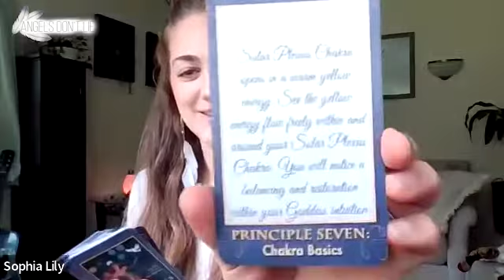Living in Soul Alignment [Part 4]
You’re invited to the online Angel Healer Immersive Virtual Retreat on June 4th from 9am - 4pm!
Typically, the Angel Healer Immersive is a 1-day in-person event that follows Jeanne’s 2-Day Angel Healer Training.
But, this year - Spirit guided Jeanne to virtually offer this 1-Day Event as an Online 1-Day Virtual Retreat!
You can learn more about the Angel Healer Immersive Virtual Retreat on 06/04 by going to:
In today’s episode of Angels Don’t Lie -  Jeanne Street, God-based spiritual medium, healer and author meets with her Angel Team, Colleen & Sophia for Part 4 of 4 - the final Divine Discussion on Jeanne’s first book, The Goddess You: Principles for Living in Soul Alignment.
Jeanne shares that we all have our own peeling open, or what she likes to refer to as our awakening: when we come into a realization of who we really are. And for some people, this awakening eludes them because they are not yet understanding what the signs are that are guiding them towards the awakening. Jeanne admits that she was one of those people- not understanding why she felt, heard and saw all the things that she did. Although her senses (or claires) were “dialed open,” she wasn’t ascending to her purest soul self and felt “all over the place.”
But with the continuous Divine guidance from Spirit, Jeanne started to understand the “nudges” that were leading her towards her highest soul self. And by following each nudge one at a time, without resistance, - Jeanne discovered the 12 principles for living in soul alignment, which then became her very first book, The Goddess You.
Today’s episode is Part 4 of 4, covering principles/chapters 10-12 of
 The Goddess You book: Principles for Living in Soul Alignment
10. Help, I’ve Lost my Balance
11. Mind, Body and Spirit
12. Intuitive, Gifted You
Looking to develop your intuitive gifts? Access Jeanne’s FREE Angel Mediumship Third Eye Chakra Opening Virtual Masterclass.
Become a member of the Virtual Angel Coaching Group Soul Shine….
Schedule your One-on-One Angel Coaching Sessions:
Attend one of Jeanne’s other upcoming events.
Access Jeanne Street’s Books
Believe . . . Angels Don't Lie …

XX
Jeanne Street